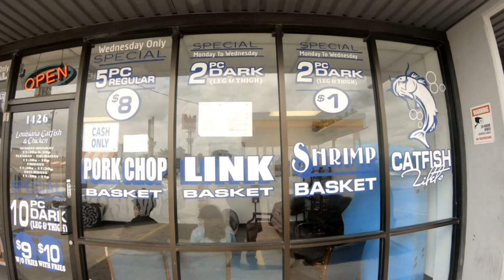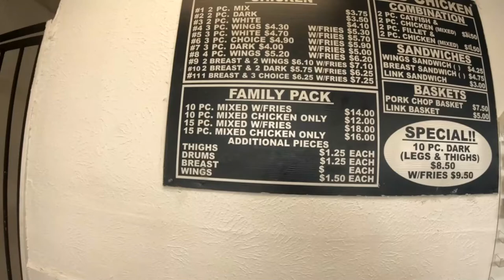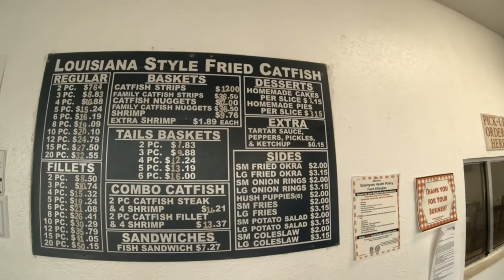DROVE MY DODGE CHARGER RT TO CHECK ON MY CROWN VICTORIA